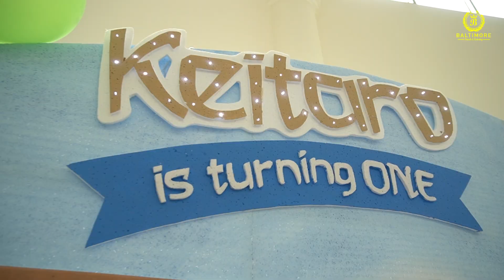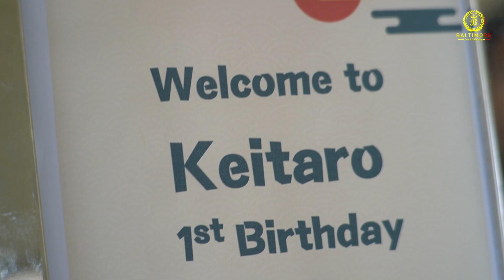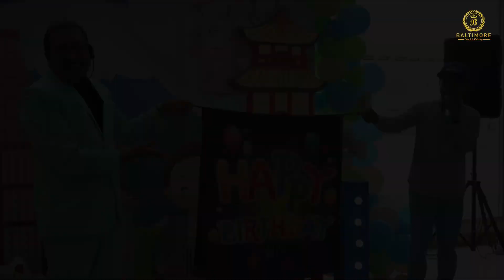Keitaro 1st Birthday Party by Zuma party planner @ Puri Marina Town house